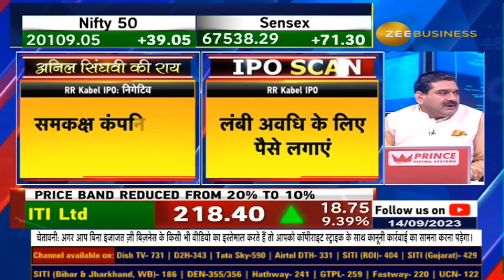RR Kabel IPO : Price band, GMP, review | Anil Singhvi Insights you need to know before subscribing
🔴कल बंद होगा RR Kabel, प्राइस बैंड: ₹983-1035/शेयर

RRKabel - कंपनी में क्या खास?

निवेशक इश्यू में पैसा लगाएं या नहीं?

देखें RR Kabel IPO पर AnilSinghvi की राय...